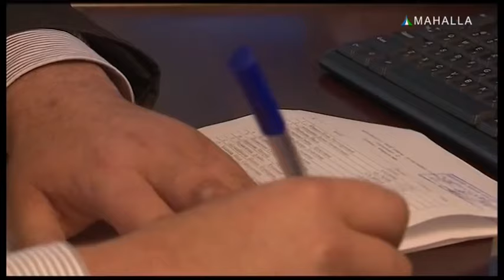Toshkent viloyati Bekobod tumani Zafarqo`rg`onidan lavha | Muammo va yechim [28.02.2018]